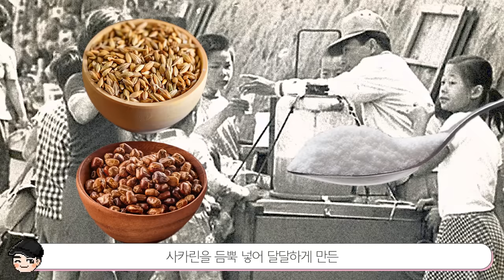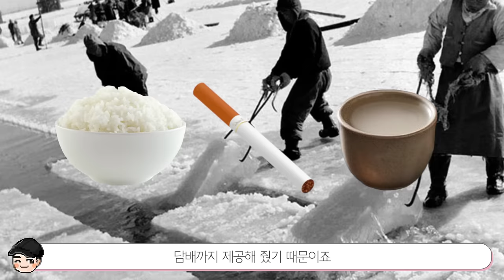육개장에 개고기가 들어갔다고? 신기한 60년대 여름 음식&문화 TOP5 [빠퀴2tv]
나름 낭만 있었던 60년대 여름..! 왠지 아련하네요